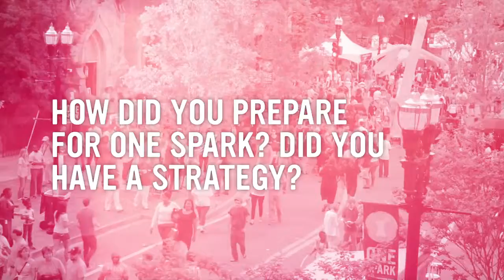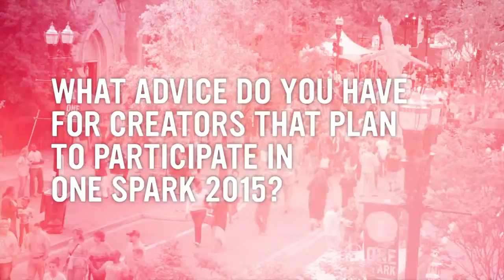One Spark 2014 Creator Success Story Grandpa's Cough Medicine HD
Jacksonville-based band Grandpa's Cough Medicine earned the most overall votes in the Music category at One Spark 2014, winning over $11,000 with their top-voted award and crowdfunding money! Learn more about the secrets to their success from the talented band members.

To learn more about One Spark, the World's Crowdfunding Festival,